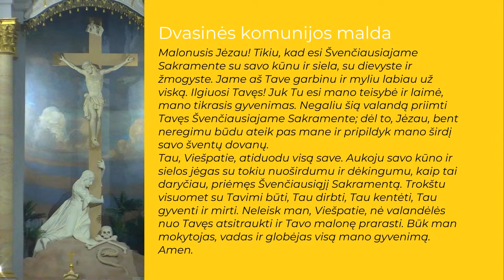Padėka už 2023m. Šv. Mišios iš Kauno arkikatedros bazilikos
Prenumeruokite Delfi kanalą ir laidas pamatykite pirmieji!